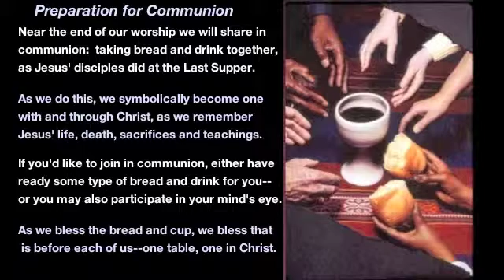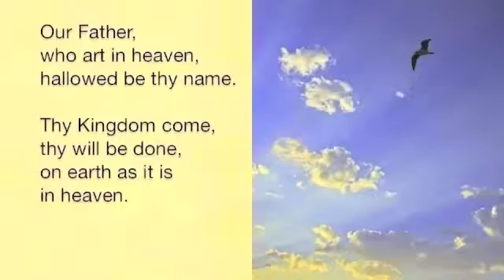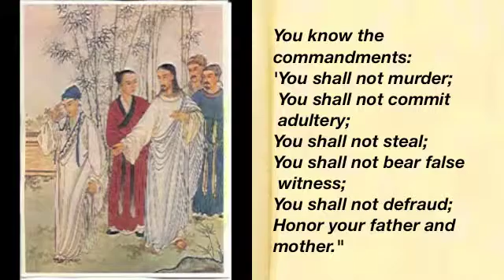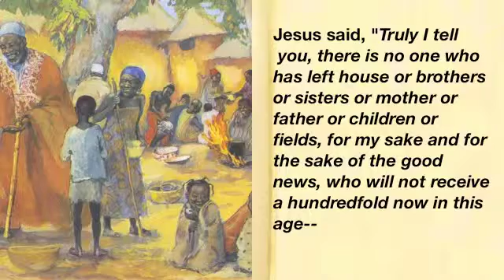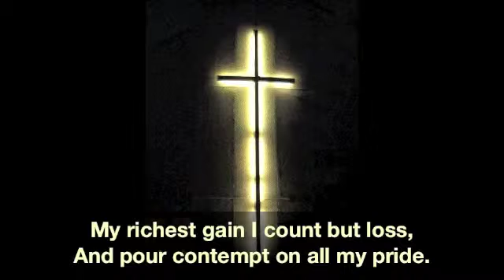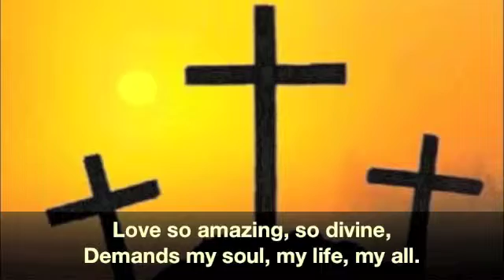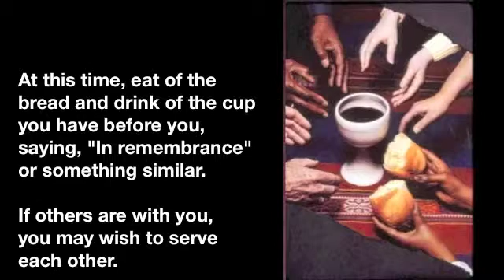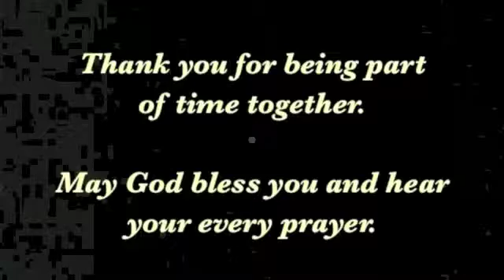DisciplesNet Worship #271, "Rich Enough"(Shaw 10.11.2015)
Our worship today looks at one of the toughest scriptures in the Bible--Jesus' words to the man with many possessions who came to Jesus seeking eternal life.  Rev. Bob Shaw speaks from the Gospel of Mark 10:17-31 in bringing us this message of how things in life can become our possessors rather than our possessions.
Our worship is 30 minutes long, designed for you to join as works for you, in worship, song, prayer, our message, and communion.  We hope that you'll be blessed by worshiping with DisciplesNet, finding ways your own faith in God can grow in theses trying times.

As we do every week, our time together includes a time of communion (breaking of the bread) where you may choose to participate, or simply meditate as we tell of Jesus' invitation to "do this in remembrance of me."

If you would like to share with us at the table that goes beyond all earthly boundaries of time, place, and structure, we ask that you prepare a piece of bread of some type and a drink, such as grape juice, wine, or water.  As we pray, our prayers are given to extend to where you are If you are unable to eat or drink, you may want to use a symbolic gesture or mental symbol as you come together at this table of remembrance with us.  (Scroll down for an Order of Worship)

ORDER OF WORSHIP:
1. Opening music, “I'd Rather Have Jesus”
2. Welcome: Russ Smith
3. Opening hymn: “How Great is Our God/How Great Thou Art”
4. Pastor's Prayer with Lord's Prayer: Susan McNeely
5. Hymn:"Just A Closer Walk"
6. Scripture: Mark 10:17-31 (NRSV), Deb Phelps
7. Message: “Rich Enough" Bob Shaw
8. Hymn: “When I Survey the Wondrous Cross,"
9. Communion: Deb Phelps
10.Hymn: “In Remembrance of Me”
11. Sending out

If you would like to chat with one of our pastors, including talking more about belief in God, becoming a Christian or following Christ, or living as a disciple of Christ, please email us at , or contact us using the contact information on our or our Facebook page, DisciplesNet Church.

Video editing by Deb Phelps, Russ Smith, Susan McNeely